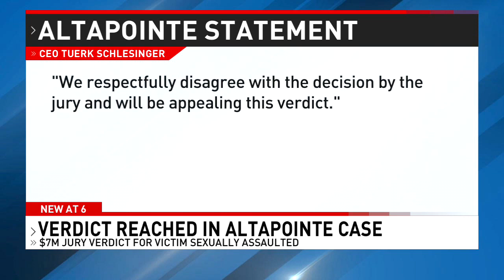AltaPointe Health responds to verdict in sexual assault case - NBC 15 WPMI